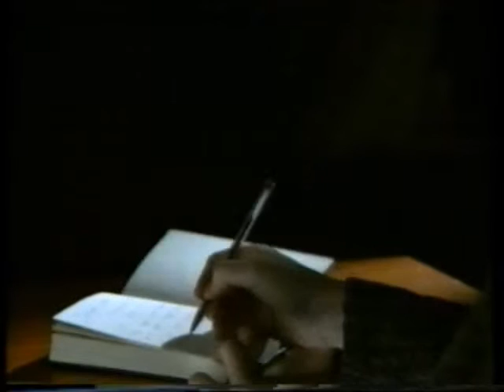ΦΩΣ ΣΤΟ ΤΟΥΝΕΛ 25/06/1999 Μέρος 4